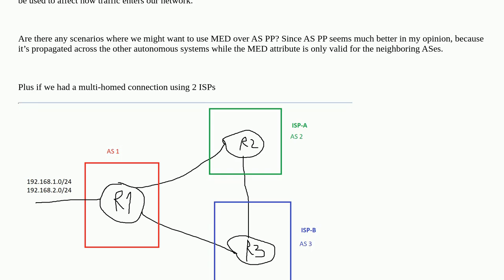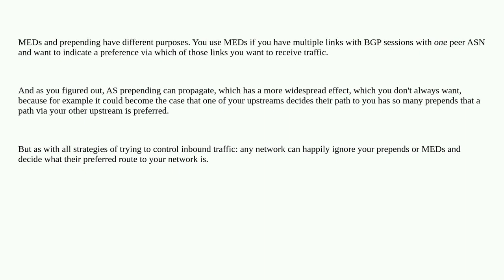Networkengineering: MED versus AS Path Prepending for inbound path manipulation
MED versus AS Path Prepending for inbound path manipulation

A special thanks goes out to the awesome community

  bgp